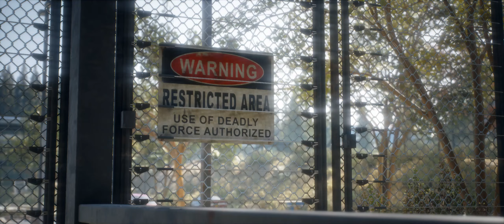DAYS GONE | 26 Capitulo | CAMPAÑA (PC) | ESPAÑOL | (1440p60 HD) Gameplay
DAYS GONE / DÍAS PASADOS
MODO CAMPAÑA SINGLE PLAYER
Gameplay Español (1440p60 HD)

Intenta buscar una razón por la que vivir en una tierra rodeada de muerte. Una pandemia global ha arrasado la humanidad y unas criaturas feroces conocidas como engendros, fruto de humanos afectados dan caza a todo ser vivo. Cualquier error podría ser tu último intento de labrarte una nueva vida en el hostil noroeste del continente americano...